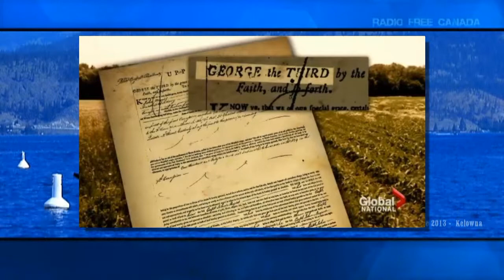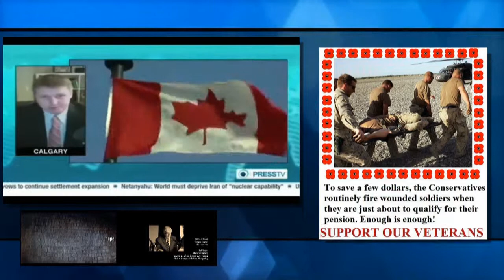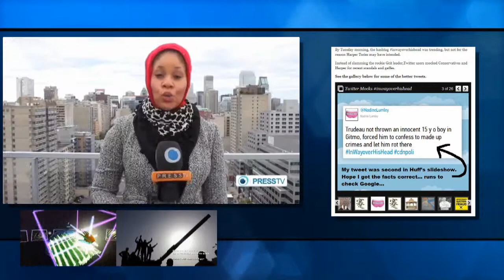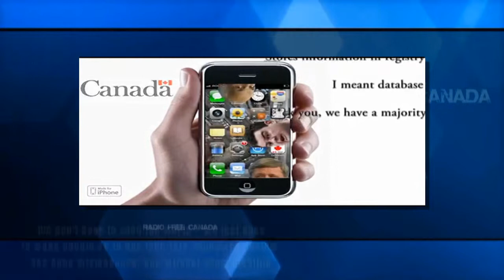The Year in Review - Putting the Con in Conservative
Remember - it's not the 'Harper Gov't' - it's the Conservatives that are installing all the Fascism - and to wrap up the year - we're talking about it!  we have a quick run down on a few stories (with much more to come) on the Con and their continuing screw up called Federal Politics...

- Rick Mercer wondering aloud why the Cons can't answer a question
- From the Senate Scandals to Robocalls - a stellar year
- Under-Reported Scam - Seizing a Seniors Farm... pathetic
- Ignoring Aboriginals  - and condemning Irans human rights record?
- The Muzzles are now on Scientists, Soldiers, Employees and now...

Yup - it was a Fascist year (by the technical definition) in Canada - and we're here to report on it, unlike some other 'news authorities'... and remember that Activism is Winning - Fascism is losing and we have much more to come in 2014!

*Please note - due to constraints in viewing by YouTube - this special is being loaded in reverse order to the way we recorded it.

Cheers!

Recorded Live in Kelowna, BC
Cameras provided by The Dread Pirate Roberts
Camera op - The Secret Weapon
Edited by Burton the Cat at

Castanet in Kelowna has removed a fully licensed and protected video